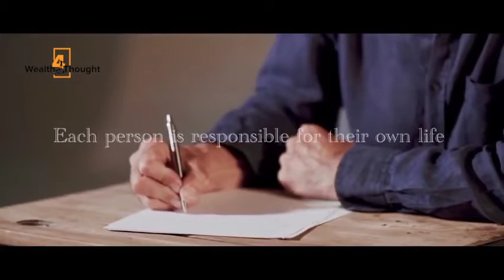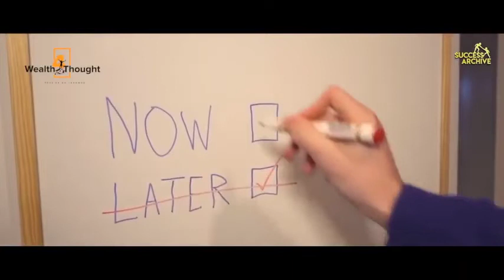Best Motivational Speech Ever Secrets to Success How Bad do You want it full speech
10 Secrets for Success and Inner Peace
What are the secrets to success and inner peace? In fact there are 10 of them. With these secrets, you will be able to achieve personal success, self satisfaction and inner peace. The truth the 'gurus' will never tell you is that if you do not achieve those dreams that are truly and uniquely yours, you will never be happy. You will die unfulfilled. You can never have inner peace without fulfillment. And dying unfulfilled is one of the most painful times anyone could ever go through. And fulfillment, isn't that what we all really want?

It doesn't matter how 'small' your goals are. It does not matter how insignificant they may seem. No matter what the 'gurus' would have us believe, ANY goal you have is ALRIGHT for you and can be improved upon. So now, back to the subject. What are the 10 secrets for success and inner peace?

1. Have a dream: No matter how small it may seem at the moment. Without a dream you cannot achieve success and without success, you cannot achieve inner peace. Start dreaming today.

2. Write down the goals: The you must achieve to realize your dreams. You must write them down in black and white. Countless surveys and experiments have proven time and time again that people who write down their goals achieve much more success than those who don't.

3. Forgive those who offend you: If inner peace is your goal, then you must forgive those who offend you. That way, they stop burdening your heart and you'll create space in there to help you see things better.

4. Get a mentor: Hey. If you want really, really to succeed, you must go get a mentor. A mentor is someone who has achieved great success doing that which you really want to be able to do. Only they can show you how to do it without breaking a sweat.

5. Stop procrastinating: Stop putting things off saying you'll do them at a later date. You may argue that you don't have time but guess what I discovered. You'll never have enough time to do it next time either. The secret of getting more from your limited hours is to do all you can, especially your most important and biggest tasks NOW rather than later.

6. Don't ever listen to critics: Some people have taken a full time job of simply finding every reason why someone or something will not work no matter how much evidence they get to the contrary. And as you strive to succeed, you'll get your own fair share of critics too. But don't ever listen to them. The doomsday sayers can talk but it'll only affect if you listen.

7. Network: Hey whenever you meet someone especially those who make an impact on you via their speeches, conversations and interactions with you, don't leave them without a way to contact them again if you wanted to. Get that business card, phone number, web address whatever. It may be worth a million dollars soon.

8. Don't forget your family: we tend to lose track of the most important thing in our lives when we go out in the quest for success. That is, our family. When this continues for a long time, it leads to a breakdown in relationships. No matter how much success you seek to have, none of it is more important than you family- wife, kids, parents, siblings and in-laws.

9. Read daily: Do you know that you can get four years worth of education in a university simply by reading from a book one hour daily? Whatever field you want to succeed in, gather books on the subject from your local library or hop over to amazon.com.

10. Start now!: Everything you have ever gotten in your entire life, every single one of them you got by doing this one thing-taking action! And everything you'll ever get in the future you will get by taking the required action! Nothing beats taking action. In fact, nothing in the world would ever work if no action is taken.

So you see the only thing that will lead you to success is taking action. You can even start right away! Start implementing all these principles today! There you have it, the 10 secrets of success and inner peace. Use them. Don't ever leave them.